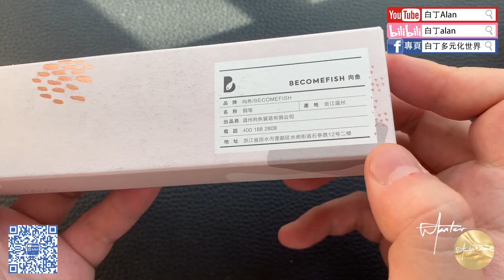Fountain pen review鋼筆評論 134 Becomefish向魚 ShuoYao水妖